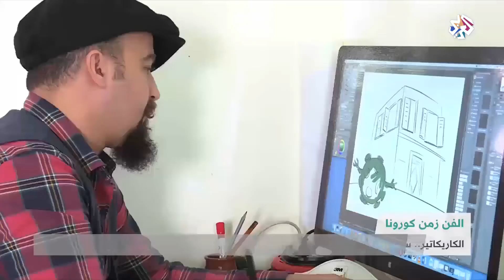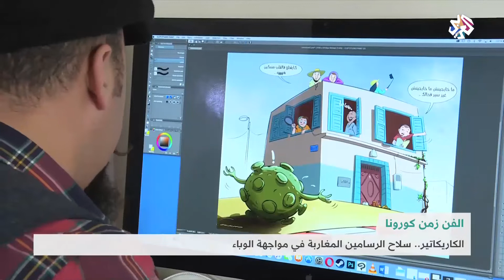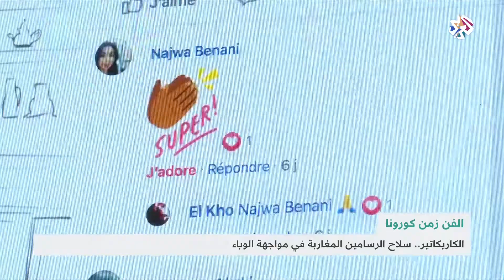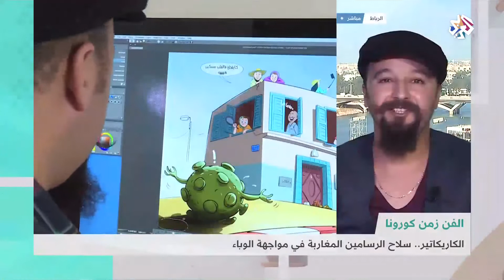الكاريكاتير .. سلاح الرسّامين المغاربة في مواجهة وباء كورونا | شبابيك